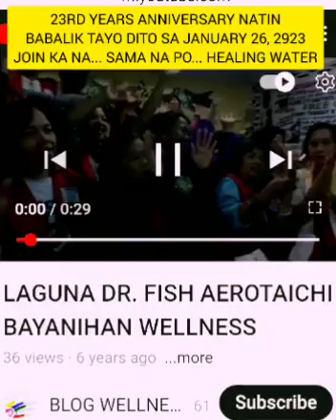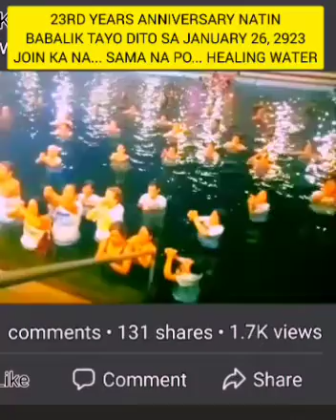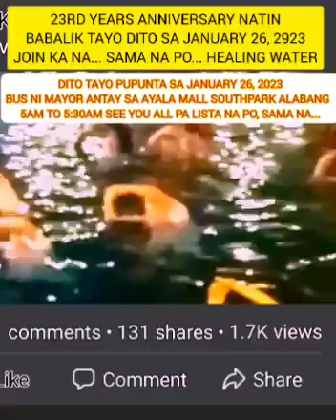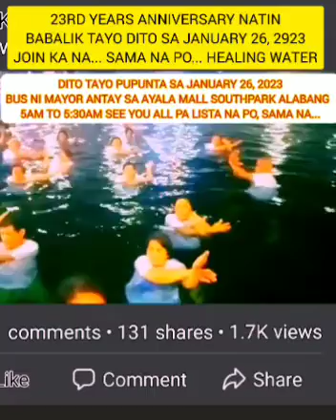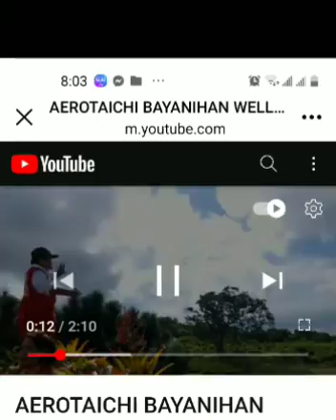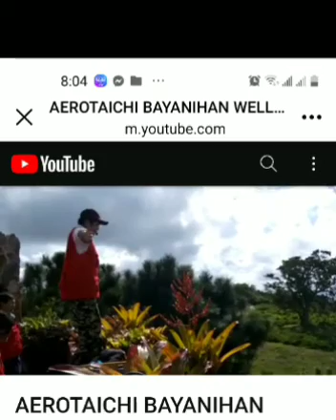23RD ANNIVERSARY AEROTAICHI BAYANIHAN WELLNESS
REMEMBER the CHI ENERGY HEALING PROCESS